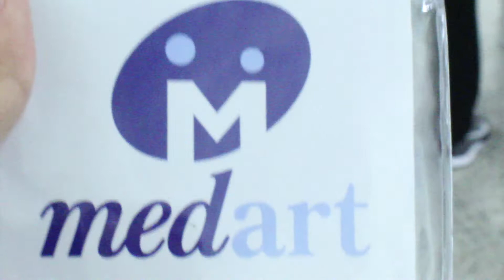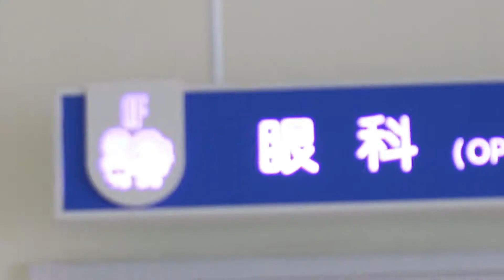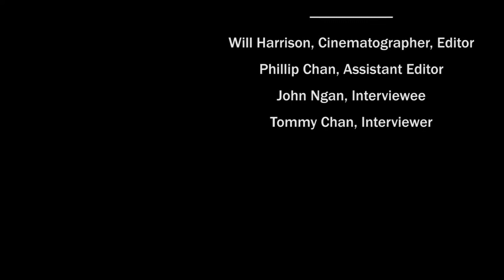2017 Independent Filmmaking - Medical Mission Suzhou Recap video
A film produced by Will Harrison.